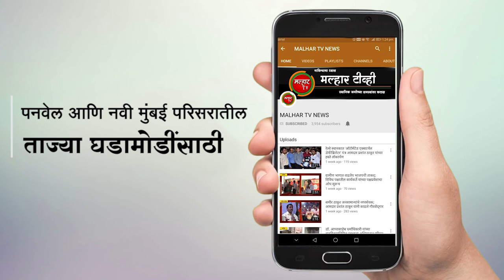वर्षासहली साठी आलेल्या मानखुर्द येथील अनिल चव्हाण यांचा भानघर येथील गाढी नदीत बुडून मृत्यू